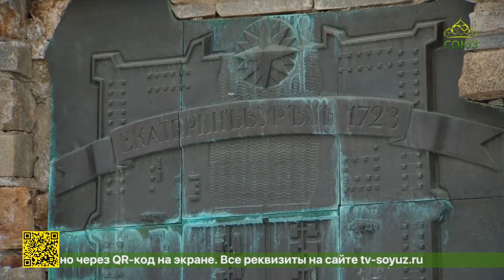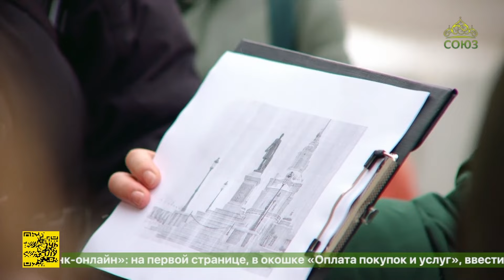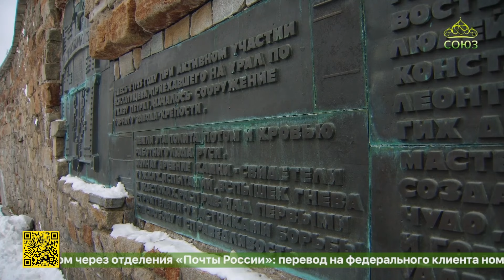В Екатеринбурге организована экскурсия-прогулка, приуроченная к 301-й годовщине со дня основания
Екатеринбург отметил свой исторический день рождения - 301-ю годовщину со дня основания. К этому событию была приурочена экскурсия-прогулка, которая была организована молодежным отделом Екатеринбургской епархии при поддержке государственного экономического университета и Братства православных молодёжных лидеров. Присоединилась к прогулке и наша съемочная группа. Слово Ольге Аверкиевой.